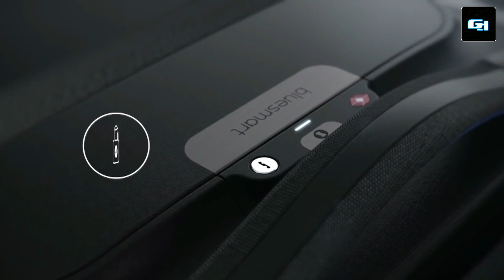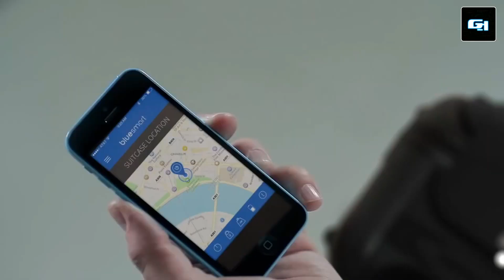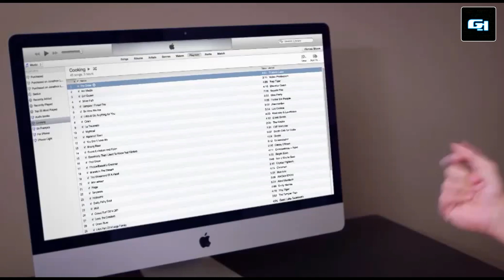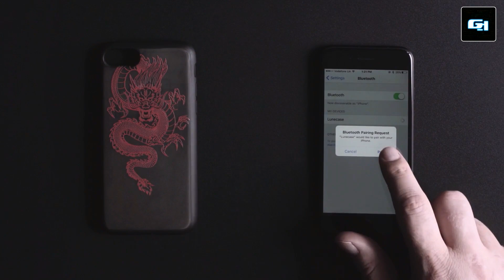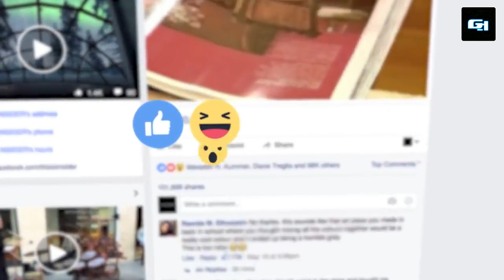12 New Supercool Products Available On Amazon & Online | Gadgets Under Rs100, Rs500 and Rs1000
21 SUPERCOOL PRODUCTS For Lockdown Available On Amazon 2021 | Weired Gadgets Under Rs 100, Rs 500

Buying Links►
Y Brush Damo -

Blue smart -

Smart Sealer -

Yellow Jacket -

Myo Arm Band -

Bloody Bath Mat -

Spector notoficaion case -

Mota Smart ring -

Critter Catcher -

Bike Ball -

FireFly solar LED -

►Cool Gadgets On Amazon Under 200 Rs :
1.Zebronics Speakers
2.Quantum USB 4 Port
3.Photron Selfie Light
4.Philips On-Ear Headphones

►Smartphone Gadgets On Amazon Under 50 Rupees :
1.NFC Tag
2.Ring Holder
3.Charging Stand
4.OTG Adapter

►4 Smartphone Gadgets On Amazon Under 300 Rupees :
1.GPS Trackor
2.Selfie Stick
3.Bluetooth Receiver
4.Mobile Tripod